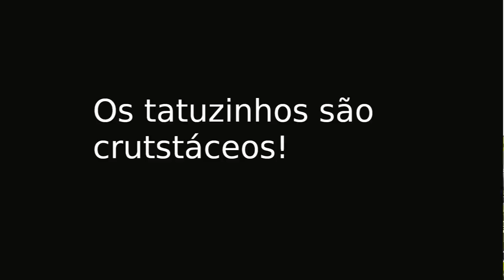Se vir este animal nos vasos das suas plantas vc precisa saber disto!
Não deixe isto acontecer!